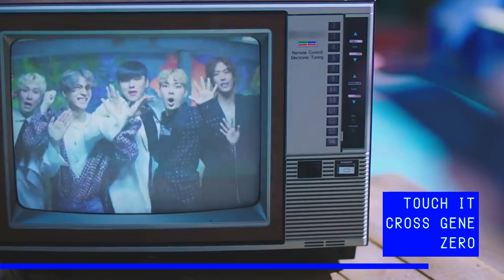TOUCH IT - CROSS GENE (크로스진) | 3D AUDIO (Use Headphone)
3D AUDIO (Use Headphone)

Note: This is all upon my effort and hardwork. Please do not steal or re-upload this video without any permission of this Channel.